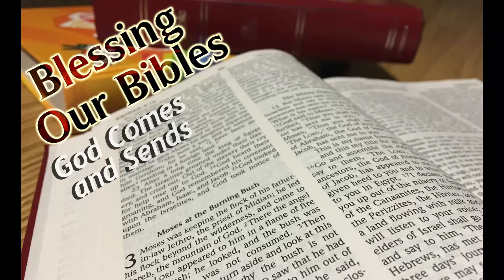2016-8-28 Sermon - Pastor Paul Stjernholm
Here's a link to the bulletin's sermon outline Pastor Paul mentions